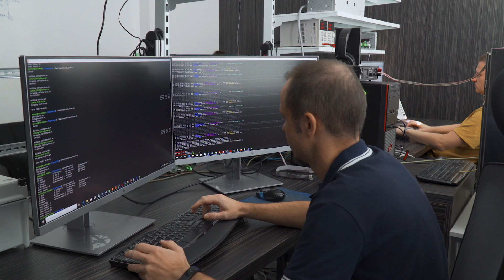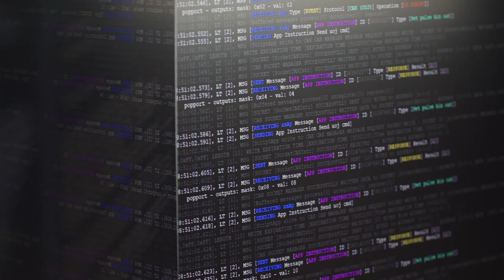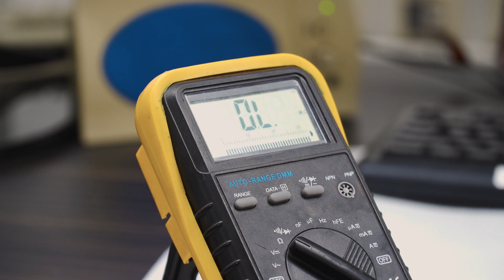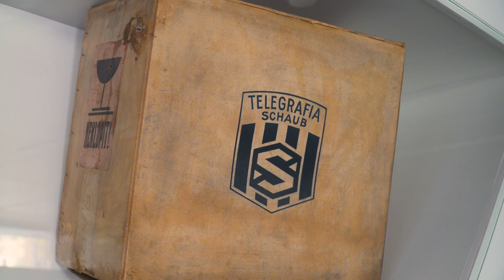Diamanty slovenského biznisu 2019: Telegrafia - 3. miesto v regióne Východ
Diamanty slovenského biznisu je ocenenie pre najlepšie zdravo rastúce malé a stredné slovenské spoločnosti.